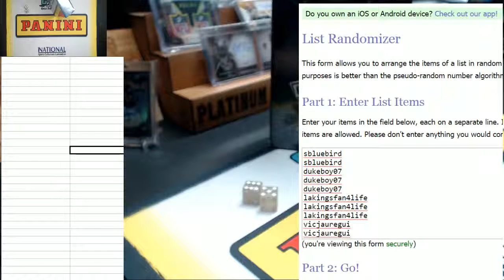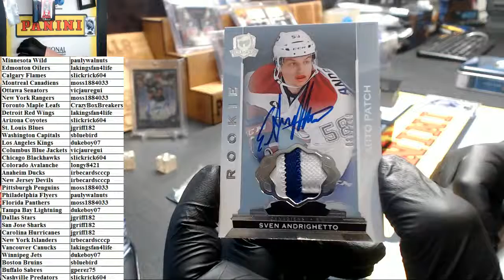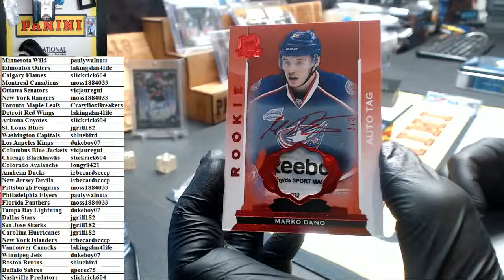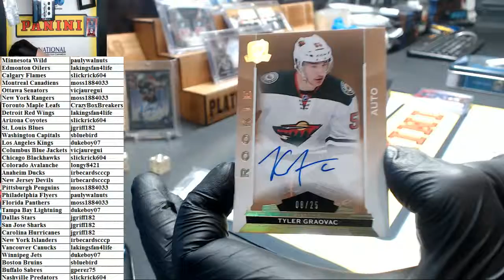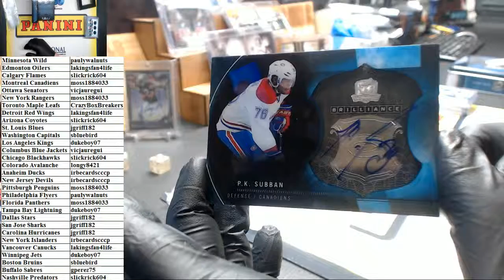2014/15 The Cup Hockey 1 Box Random Teams #5 (12/15/15)